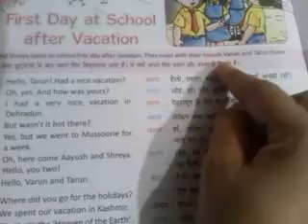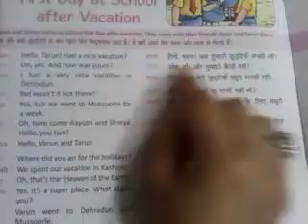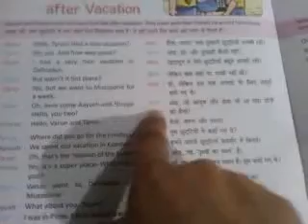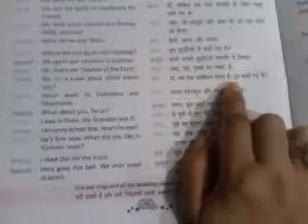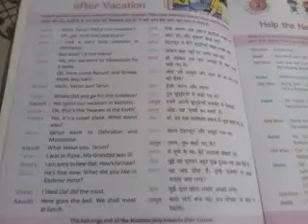Medium- english class-3 subject- conversation chapter-2(first day at school after vacation)